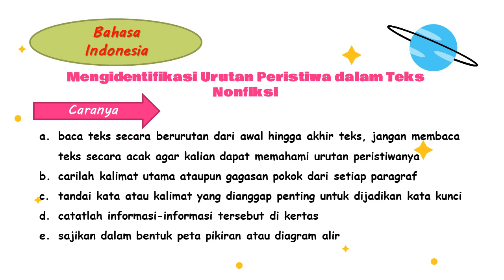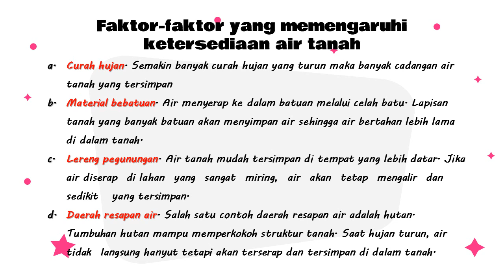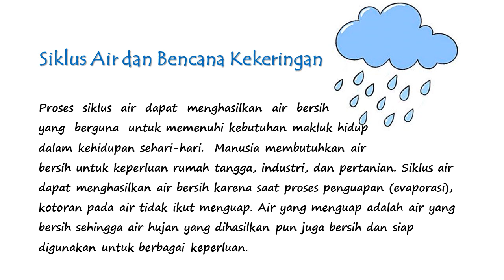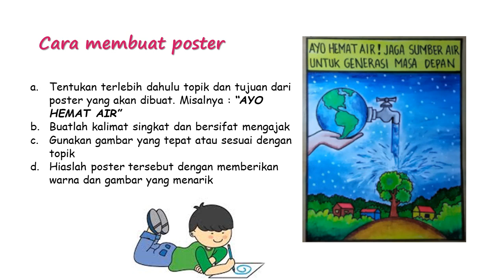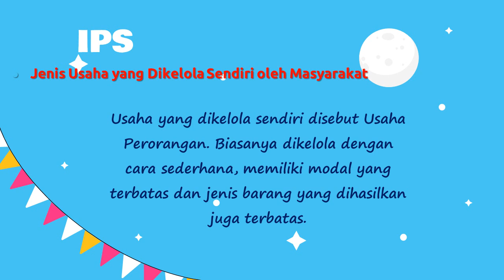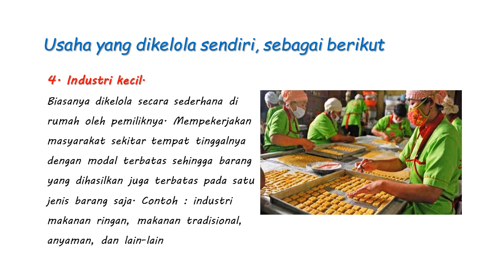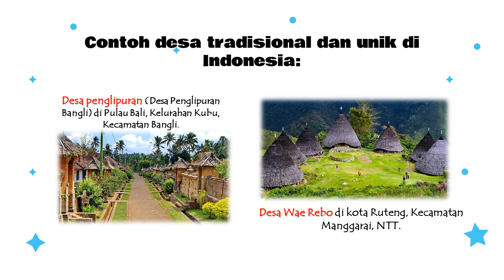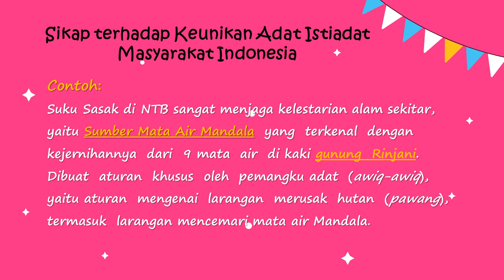Tematik : Tema 8 Subtema 2 PB 1 - 3 || Kelas 5 A